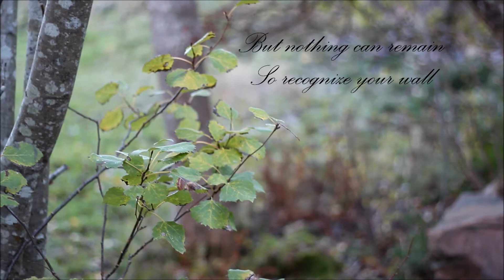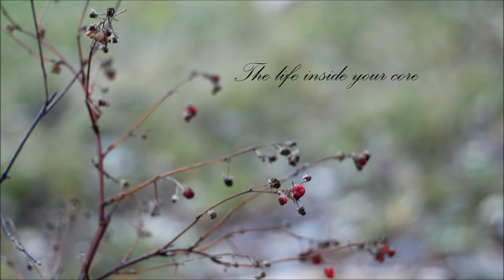Hallatar - Pieces {Lyric video}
Artist: Hallatar
Song: Pieces
(Spoken by Heike Langhans, front-woman of Draconian, Lor3l3i, ISON)
Album: No Stars Upon The Bridge
Year: 2017
Country: Finland
Genre: Atmospheric Doom/Death Metal